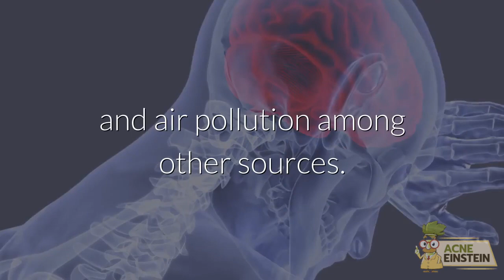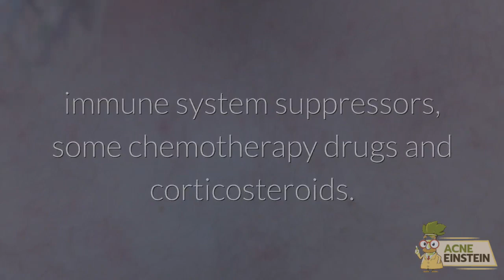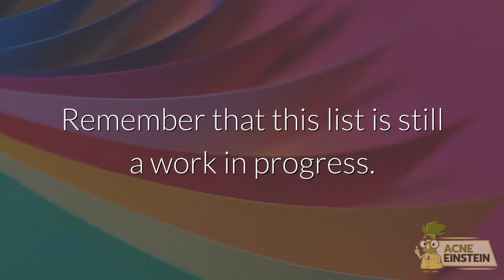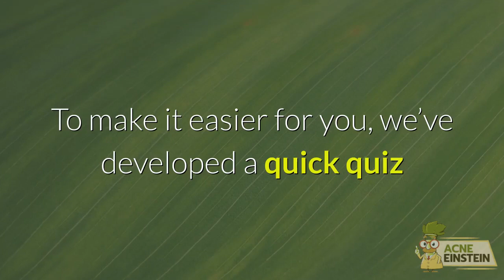Acne types - why nothing works for my acne?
One typical comment we keep hearing is “I’ve tried everything and nothing works for my acne”
Sound familiar?

We know how frustrating it can feel, trying out different methods that work for your friends and still you get no results. The reason is very simple - each case of acne is different.

Acne is a skin problem, but there are different types of acne. What causes my acne might not be what causes yours

On the surface it might look the same, which is why it is so confusing. But when treating acne correctly, it is important to focus on the internal cause of your acne not just treating the symptoms - your pimples.

We have identified six different types of acne.

Hormonal acne
Hormonal acne is linked to an imbalance between male and female sex hormones (androgens and estrogens). Androgens stimulate the skin cells to produce more oil, leading to clogged pores, inflammation and acne. This is usually made worse by carbohydrates, dairy products and other foods that spike insulin levels. It’s also the most common type of acne for adult women
Inflammatory acne
Excessive inflammation empties your antioxidant stores and leaves the skin vulnerable to inflammatory damage from UV radiation and air pollution among other sources. The trick here is to find the cause of inflammation, which can be gut problems, histamine intolerance, food allergies etc.
Stress/emotional acne
People with emotional type of acne feel like acne has taken over their lives They are anxious and stressed because of it and spend a lot of time, energy and money on researching and trying different cures. Stress and anxiety often aggravates acne, which causes even more stress and anxiety. The important thing here would be to break the vicious stress-acne-stress cycle
Irritant acne
Sometimes acne is just a skin problem, like irritant-type acne. Physical rubbing and harsh or comedogenic chemicals can irritate the skin and cause acne.
Infectious acne
Not technically acne but often mistaken for it. Certain pathogens can cause skin infections that look like acne. One example of this is a yeast called Malassezia, which causes Malassexia folliculitis that looks very similar to acne. One characteristic of this type of acne is that usually doesn’t respond to or even gets worse when you try treating your acne with antibiotics. The antibiotics kill off the skin bacteria that hold off the yeast, making it easier for the yeast to expand.
Acneiform
An acne-like drug reaction. Potential causes include halogens (chlorine, iodine, fluoride), immune system suppressors, some chemotherapy drugs and corticosteroids. Vitamin B12 can also trigger acneiform.

Remember that this list is still a work in progress. As scientists keep  studying acne, we are likely to identify more causes behind it.

Another thing to keep in mind, is that like life, acne can also be a bit messy and confusing. Your acne can be 100 % of one type, but it can also be a mixture of two or more types. Many women have told that their acne is a combination of hormonal and inflammatory acne, usually linked to gut problems.

The main benefit of knowing your acne type, is that it helps you to focus on treatments that are most likely to work for you. If you know that your acne is at least partly hormonal, you can focus on reducing your insulin levels by checking diabetic forums for diet information. If you have inflammatory-type acne that is linked to gut problems, you can ask people with irritable bowel syndrome for diet tips.

But whatever you do, do not try out all the acne tips you see online. First of all, there are so many that you will feel overwhelmed. Second, many of them are not actually helpful for acne, some natural ingredients might even irritate your skin So don’t trust everything you read. Instead you should focus on relevant treatments for your acne type, preferably from trusted sources.

If you try out some treatment that clearly does not help your acne,for instance diet changes for stress/emotional type of acne, you don’t have to keep on doing them. You can’t fix emotional problems with a knife and a fork. But remember that there are treatments that need some time before they start showing results.

So our advice is to try to understand the problems that cause your acne. Then look for solutions for those problems instead of just general acne treatments.